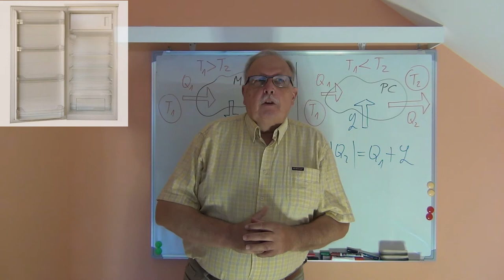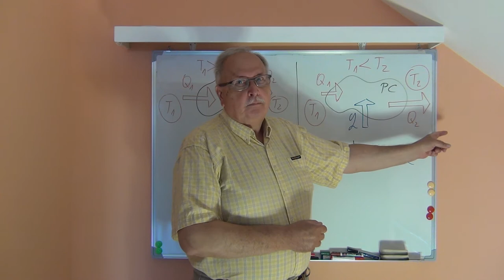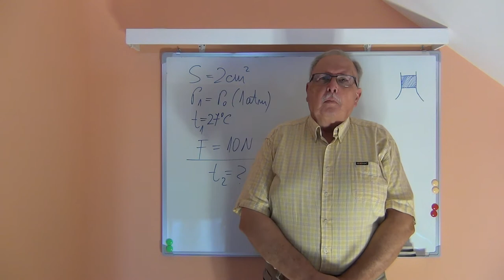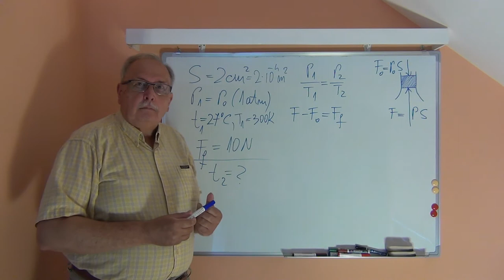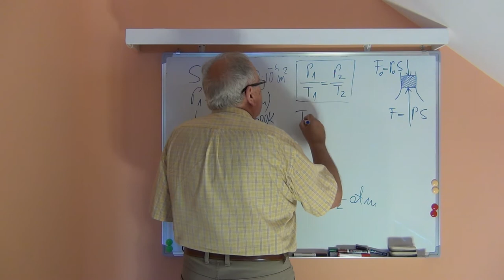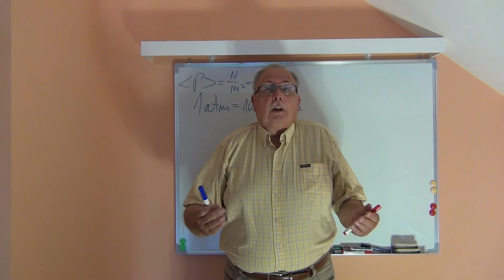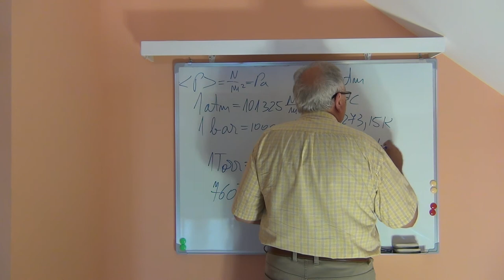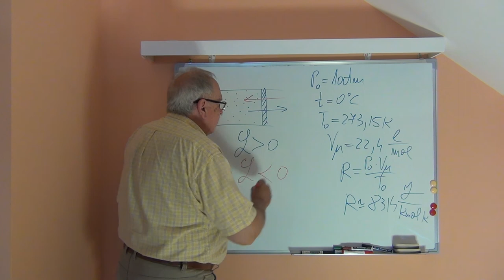Fizică pentru bacalaureat, admitere și examene. Căldură_03